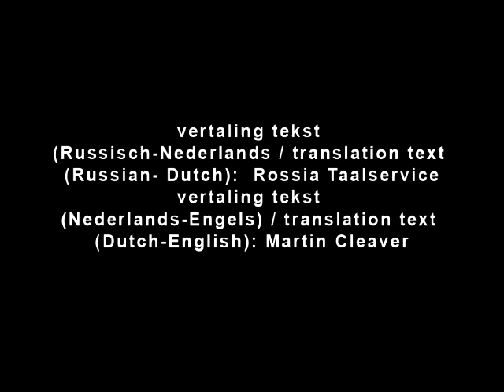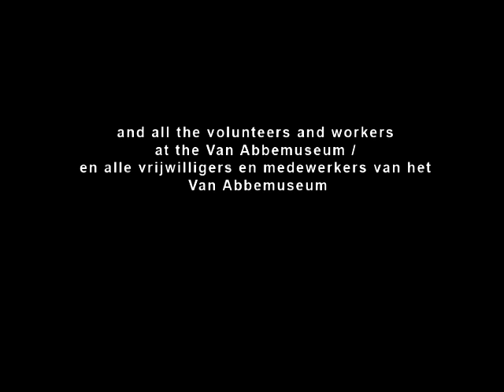Chto Delat - Song No1 - Guards song Tsaplya & Vilenski.mp4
Song of the attendants for the inhabitants of Eindhoven №1. Introduction

Lied van de zaalwachters voor de inwoners van Eindhoven №1. Inleiding